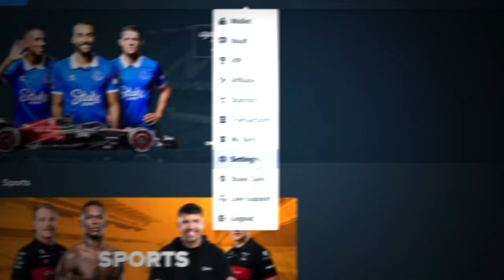GATES OF OLYMPUS 1000 ACTUALLY PAID GOOD FOR ONCE?!